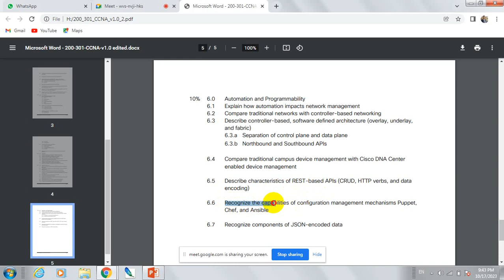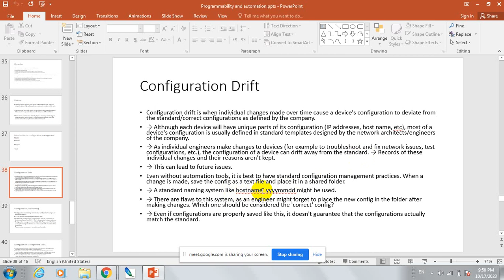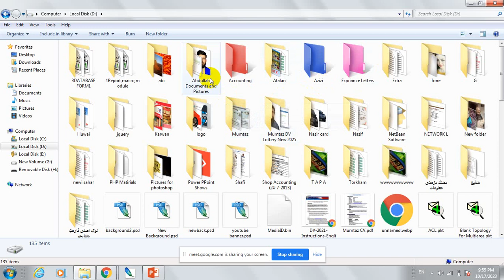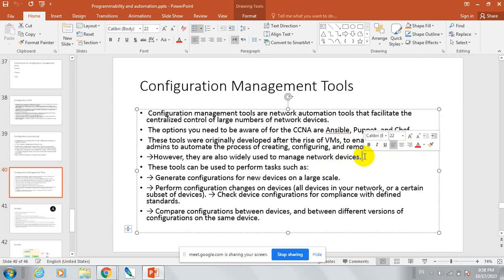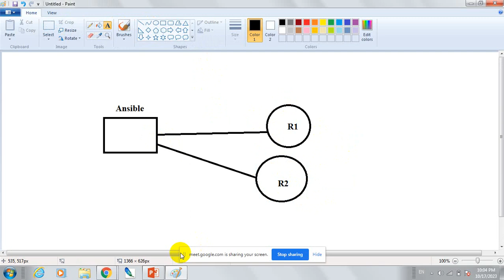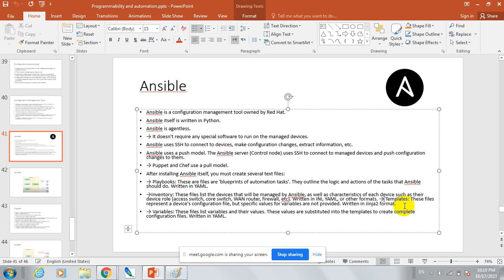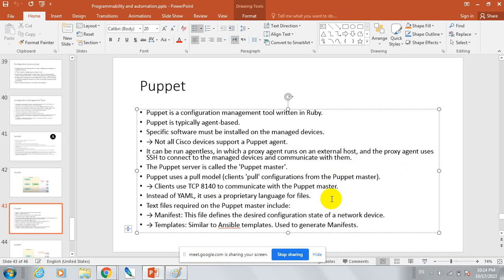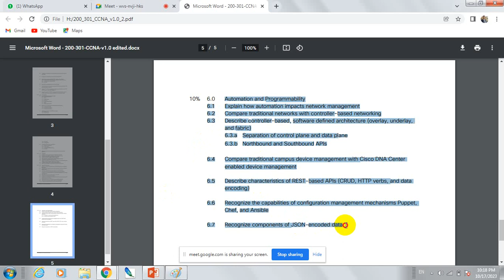75th class New CCNA 200 301 Ansible, Puppet and Chef explained in Pashto by Abdullah Sorush